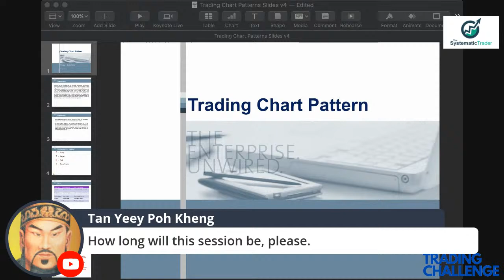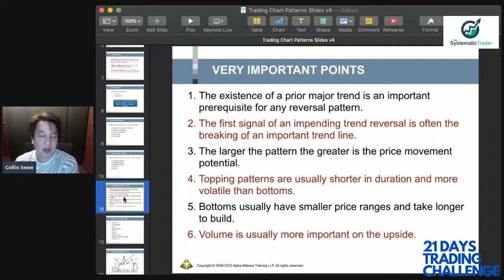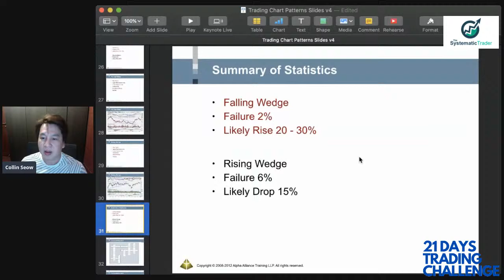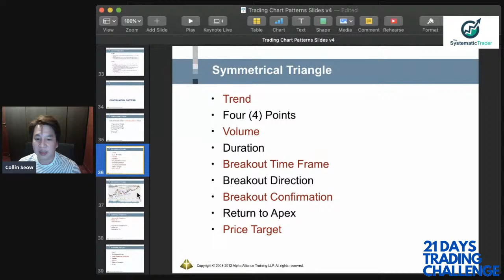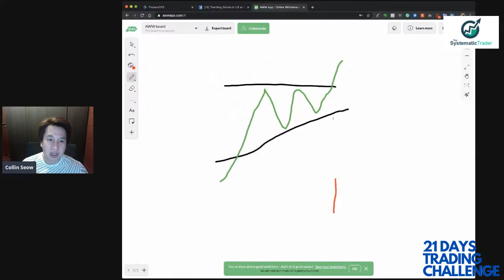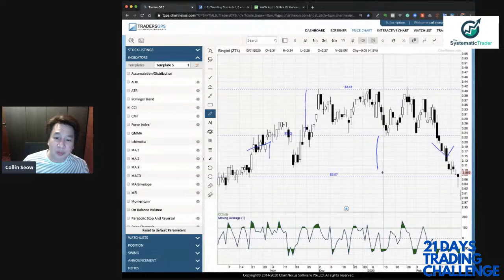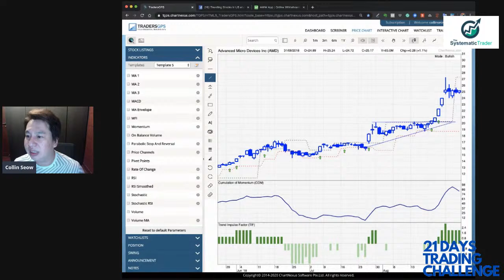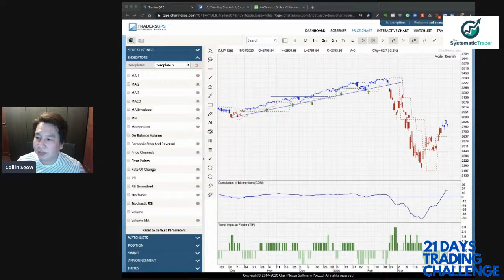21 Days Trading Challenge - Day 4 (Secret of Chart Patterns Part 2)